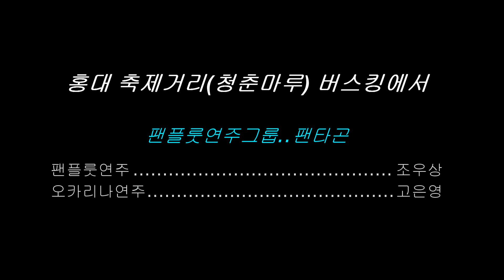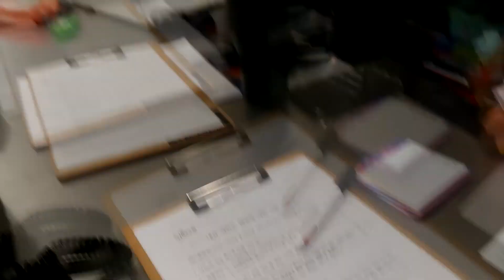22년 홍대 축제거리(청춘마루) 버스킹에서~"엘콘도어파사,라팔로마".. [팬플룻연주/조우상/팬타곤]panflöte&panflute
22년 홍대 축제거리(청춘마루) 버스킹에서~엘콘도어파사,라팔로마
젊음의 거리 ...